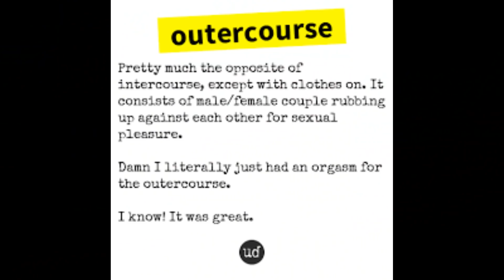'' රත්තරං මහින්දගේ අත ඇල්ලුවේ ඇයි ? ''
ඔබගේ අවධානයට...
අපගේ ඉදිරි කටයුතු සඳහා අත්‍යවශ්‍ය වූ
ශ්‍රව්‍ය දෘශ්‍ය චිත්‍රාගාරය ගොඩනැගීමට එක්වන්න...
S.Amarasinghe
Sampath Bank
Dehiwala

අපගේ දෙවැනි චැනලය - 3 Minutes - Sepal Amarasinghe

Sepal Amarasinghe - #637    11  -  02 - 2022
'' වේගයෙන් කඩාවැටෙන
ලංකාවේ සියලු දේසපාලන පක්ෂ
මේ වනවිට සිටින්නේ
බරපතළ අර්බුදයකයි
අනුරාධපුර රැළියේදී
පොහොට්ටුවේ අවුල
විවිධ අයුරින් එළියට ආ අතර
අන් පක්ෂවලද
මේ කඩාවැටීම
ඉදිරියේදී ජනතාව ඉදිරියේදී
හෙළිදරව් වීමට නියමිතය...''